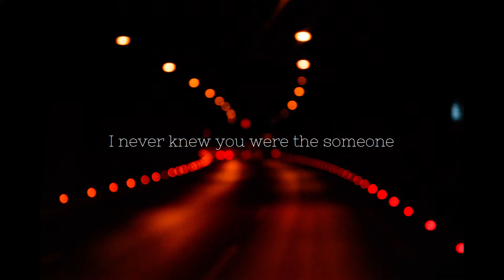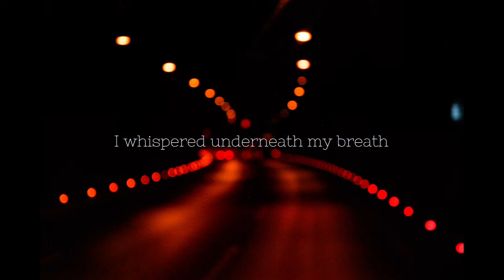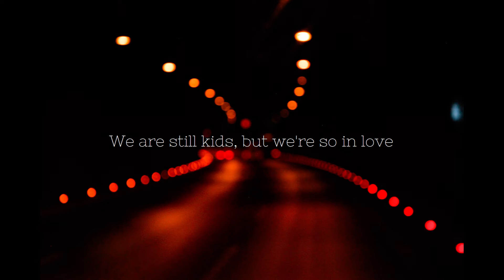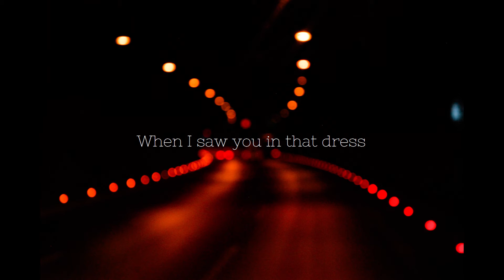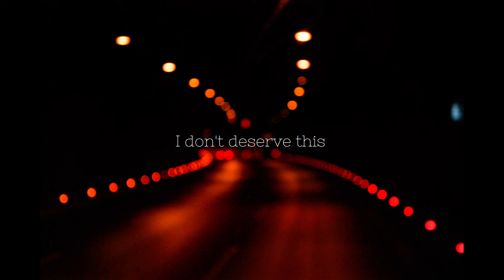Perfect - Ed Sheeran / Cover - Bayram Saidov (Lyric Video)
Dear All,

As we all have been told, we cannot leave the house and should stay safe at home from COVID-19.  And I know, all of us are bored and sick of that negative news out there. So, I have made a cover of “Perfect” by Ed Sheeran. Although, I was working and planning to shoot a video of the cover but couldn’t make it to the Video shooting process because of the chaos. With the whole group, we will release the video in the near future. However, I made a lyric video cover for you. Please, until the world calms down, enjoy it  :)

Wish you a safe life to y'all!